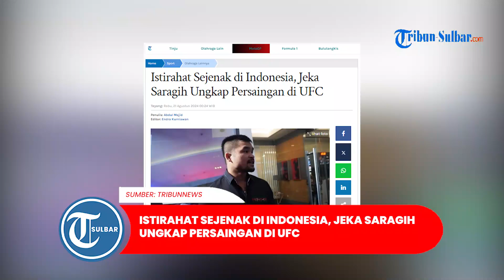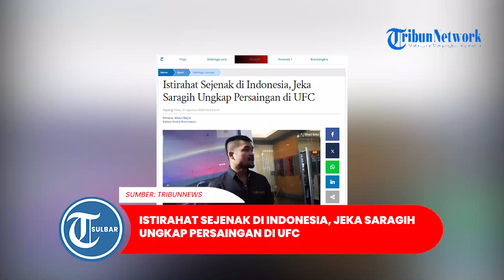Istirahat Sejenak di Indonesia, Jeka Saragih Ungkap Persaingan di UFC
TRIBUNNEWS.COM, JAKARTA – Petarung Indonesa, Jeka Saragih turut menghadiri konferensi pers One Pride MMA 81 King Size New Champion di Epicentrum, Jakarta, Selasa (20/8/2024).

Jeka Saragih mengatakan dirinya kembali ke Indonesia untuk istirahat sejenak setelah sebelumnya takluk dari Westi Wilson pada pertengahan Juni lalu.

Artikel ini telah tayang di Tribunnews.com dengan judul Istirahat Sejenak di Indonesia, Jeka Saragih Ungkap Persaingan di UFC,
Penulis: Abdul Majid
Editor: Endra Kurniawan

Program: Olahraga Tribun Sulbar
Editor Video: Mapparessa
Uploader: Mapparessa
Sumber: Tribun Sport